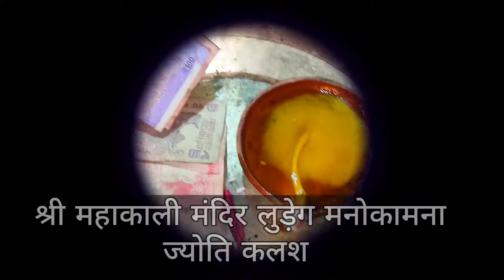Mahakali Mandir Ludeg manokamna Jyoti kalash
Mahakali Mandir Ludeg manokamna Jyoti kalash 2022